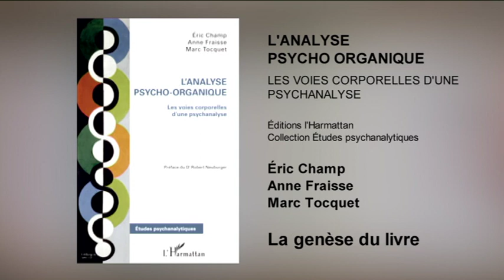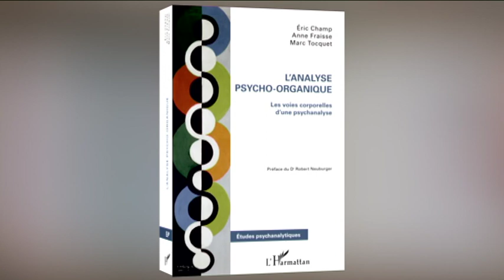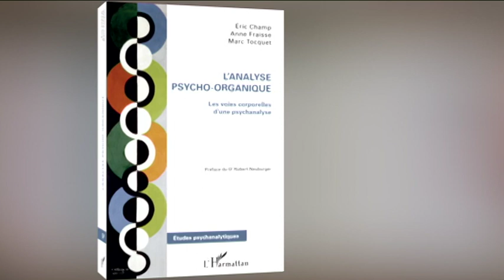Analyse Psycho-Organique - Voies corporelles d'une psychanalyse | Extrait : Génèse du livre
Extrait de l'interview : La genèse du livre « Analyse Psycho-Organique : les voies corporelles d’une psychanalyse »

Comment est né cet ouvrage « Analyse Psycho-Organique : les voies corporelles d’une psychanalyse »

Dans le livre "L'Analyse Psycho-Organique - Les voies corporelles d'une psychanalyse", des analystes psycho-organiques vous proposent une présentation complète des concepts et des outils spécifiques de l’Analyse-Psycho-Organique.

L’histoire de l’Analyse Psycho-Organique, ses fondements théoriques, ses concepts originaux, seront explicités et sa pratique exposée à partir de nombreuses illustrations cliniques.

Ouvrage dirigé par :
Éric Champ, Anne Fraisse, Marc Tocquet.

Ont collaboré à cet ouvrage :
Guylaine Blineau Perdon, Alain Boutet, Joëlle Boyesen, Christine Chiquet, Anne-Sophie Coureau, Claire d'Hennezel, Yann Desbrosses, Danièle Dreux-Boucard, Muriel Jan, Marie- Christine Marion, Elisabeth Petit-Lizop.